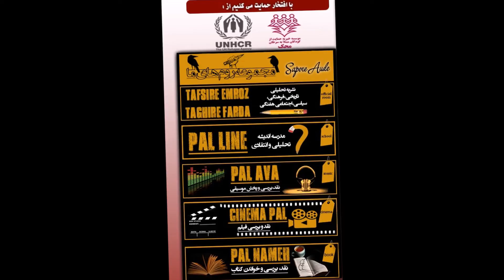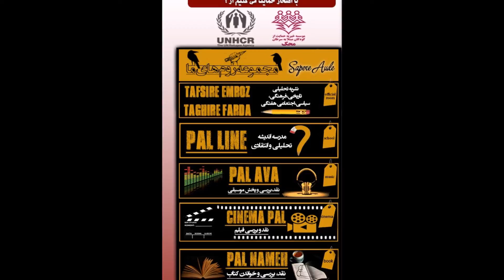Rizgard 28.10. 2016 / 07 aban 1395 / 4 -4